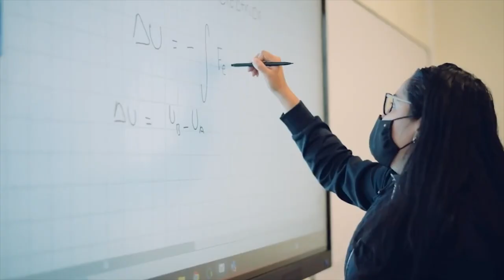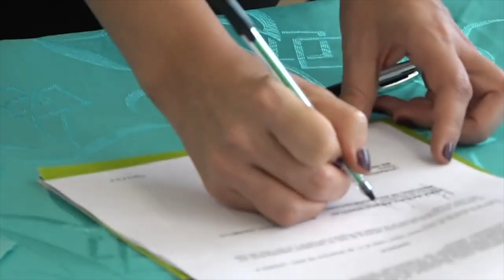La Matrícula Cero es una realidad en Colombia